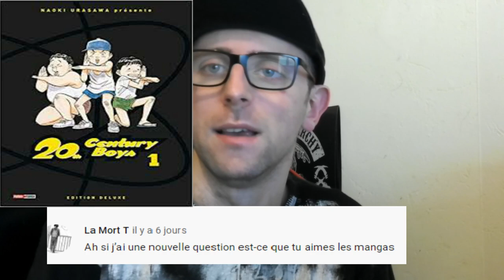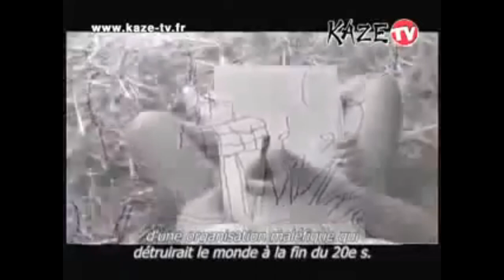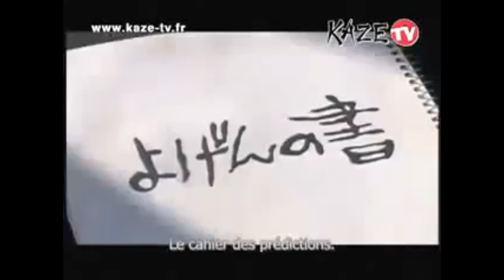Je répond à vos questions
Pour soutenir les enfants dans le monde, venez faire un don sur mon tipee et directement sur les sites